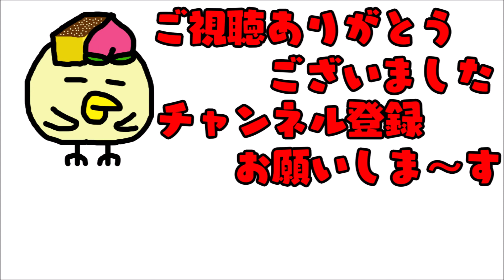【アレンジレシピ】カステラを桃とクリームのケーキに【ケーキ大人食い番外編】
ざらめカステラを桃とクリームのケーキにアレンジしました。

出来上がったケーキを食べてる動画はこちら